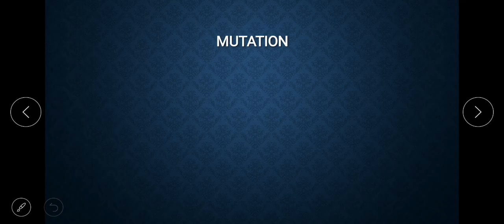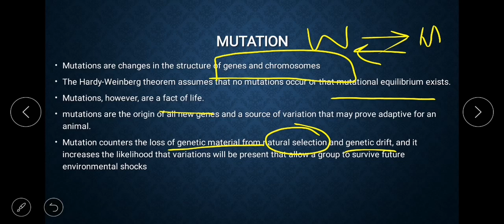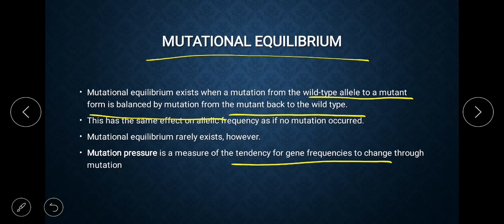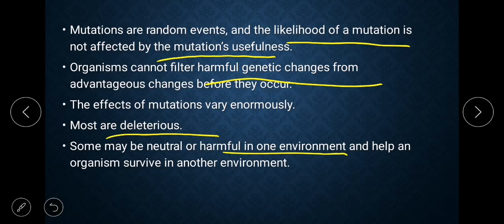Mutation | Lecture 5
Evolutionary mechanism.